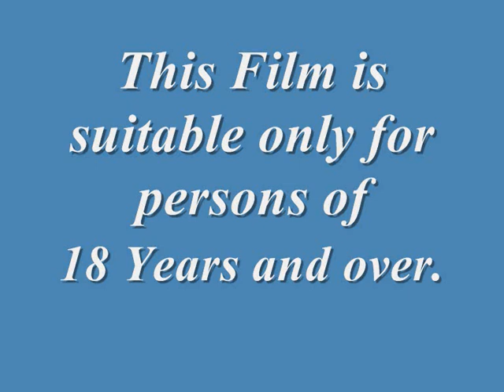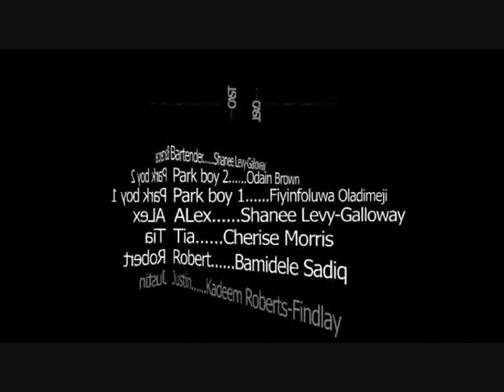Living with Sickle Cell: Film 01.wmv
This is a short Film by H.E.B. Sickle Cell Support Group (Call Living with Sickle Cell),
Which high lights some of the issuer around living with Sickle Cell and it impact.